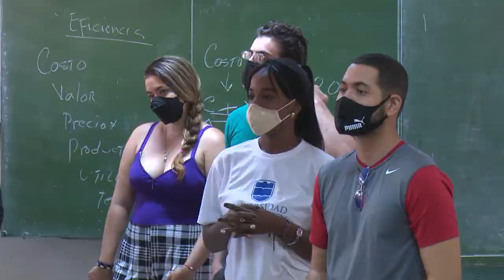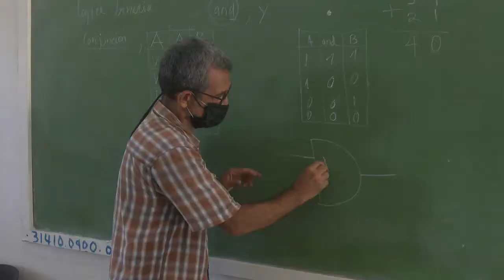Próximo a concluir curso académico en Universidad de Cienfuegos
La Universidad Carlos Rafael Rodríguez, está por concluir el curso académico 2021. A su vez, en la Casa de Altos Estudios de Cienfuegos se preparan condiciones para en el mes de abril, iniciar el próximo período lectivo.